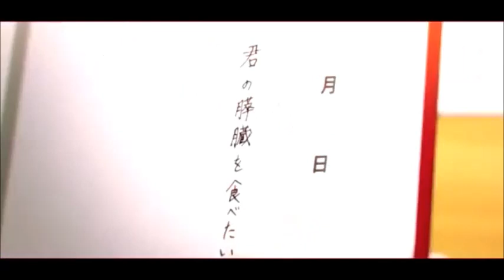I want to eat your pancreas [AMV] - Why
Anime/Movie: I want to eat your pancreas

Artist/Band: Secondhand Serenade
Song: Why

* I have absolutely no copyright on this content. This is just made for entertainment. *